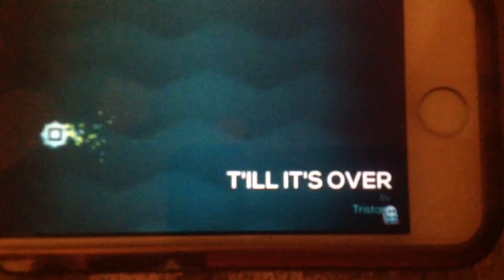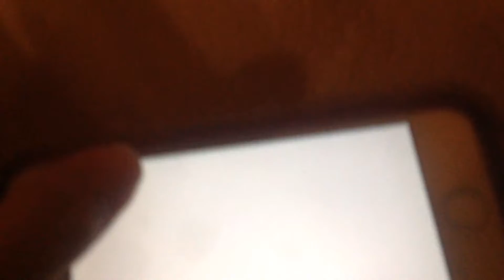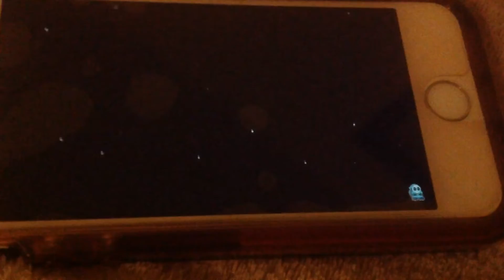Me vs NewMarkTheMovie